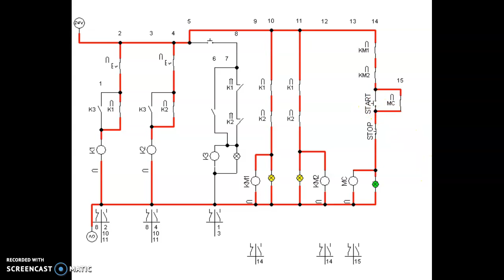Safety Relay Safety Relay Simulation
A simple simulation to see the safety relay in action